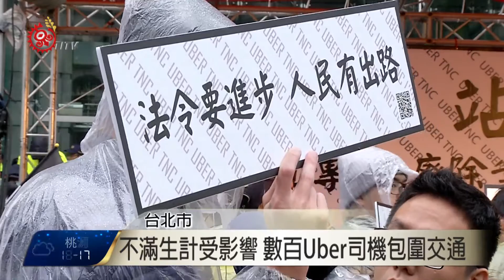司機圍交通部 要求立法確認合法地位 2017-02-27 TITV 原視新聞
數百名Uber司機26號下午冒雨集結抗議，並出動大批車輛包圍交通部，為的是爭一口飯吃。因為Uber遭交通部重罰後，宣佈暫停在台灣叫車服務，頓時讓許多Uber司機，少了兼差賺錢機會。其中有不少人開Uber為生，支撐家中經濟，少了這份收入，生活不知怎麼過下去。

面對Uber司機訴求，交通部沒有任何承諾，只強調會再討論，這讓Uber司機聯盟無法接受，揚言要是交通部，若沒有在一星期內擬出合理辦法，將發動更激烈抗爭。